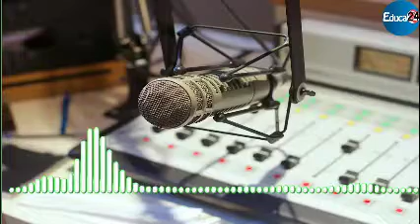مضامين البرنامج الوطني لتعزيز قيم التسامح والمواطنة والسلوك المدني والوقاية من السلوكات المشينة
برنامج: شؤون تربوية (إذاعة وجدة الجهوية): مضامين البرنامج الوطني لتعزيز قيم التسامح والمواطنة والسلوك المدني والوقاية من السلوكات المشينة
ضيوف الحلقة:
الأستاذ: عبد القادر بودشيش، رئيس المركز الجهوي التوثيق و التنشيط والإنتاج التربوي بالأكاديمية الجهوية للتربية والتكوين لجهة الشرق
الأستاذ: يحيى بنفارس، المنسق الإقليمي للبرنامج الوطني لتعزيز قيم التسامح والمواطنة والسلوك المدني والوقاية من السلوكات المشينة بالمديرية الإقليمية لبركان
تقديم الإعلامي: أحمد صايم